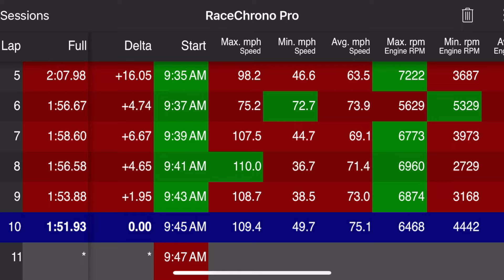Driving my Porsche on the Limit at Barber Motorsports Park!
Porsche on the Limit

Have you ever wondered just how fast your Porsche can go?  And not just putting your foot down to hit a top speed, but really on the limit through the corners, tires squealing, G forces pressing you agaist the seat, braking at the last possible moment, finding the limit of grip in your tires...

I'm a huge proponent of finding that limit in your Porsche on a race track.  In this video, I take my 997.2 Carrera S to Barber Motorsports Park in Birmingham, Alabama for a High Performance Drivers Education put on by the Porsche Club of America, Alabama Region.  Not only do you get to see some amazing Porsches like at a car show, but you also get to witness them being driven on the limit at Ferdinand and Ferry intended, AND you get to drive along side them in your own Porsche!

Details of my car:
-2009 Carrera S Coupe
-PDK
-3.8l flat six
-Sports Chrono Plus
-Bridgestone Potenza Sport Tires (300 treadwear)

Mods on my car:
-Sport Design paddle shift steering wheel